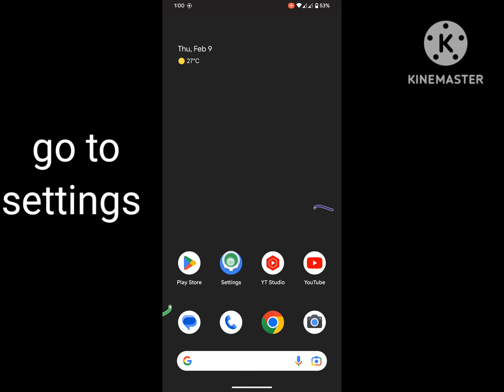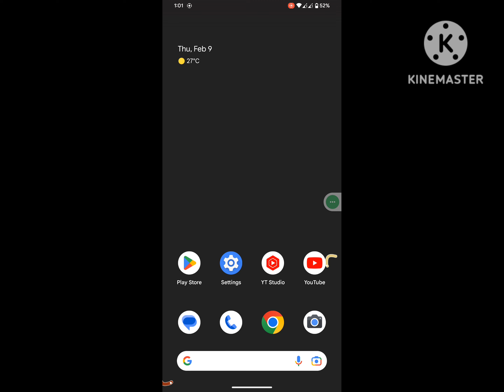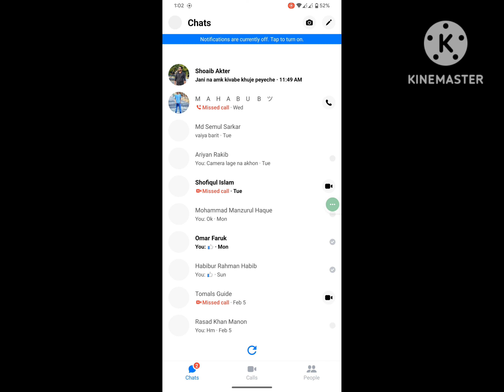Fix messenger not open problem 2023 | messenger not working | how to fix messenger not opening 2023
Are you looking for how to fix  messenger not open problem 2023 | messenger not working | how to fix messenger not opening 2023?  In this video I show you how to fix messenger not open problem 2023 | messenger not working | how to fix messenger not opening 2023 .
I hope that this method solve messenger not open problem 2023 | messenger not working | how to fix messenger not opening 2023.

how to fix messenger not opening
messenger not opening
messenger not open problem
messenger not working
messenger problem
messenger won't open
paano ayusin ang messenger na ayaw mag open
how to open messenger
messenger
ayaw mag open ng messenger
messenger open problem
how to fix messenger
messenger not responding problem
messenger app
facebook messenger problem
messenger apps
messenger isn't responding
messenger loading problem